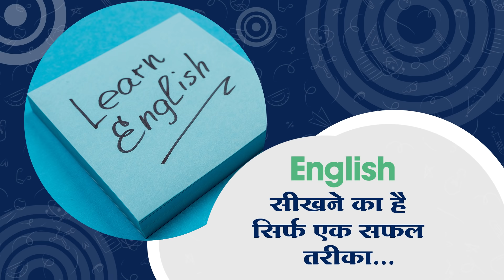Fluent Life | Hindi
Enroll yourself at Fluent Life to get absolute fluency in English communication which includes everything to let you understand, master and have excellent command over the English language by learning grammar, vocabulary, tenses, writing, listening & speaking.

Fluent Life training programs are unique in every way & led by professional trainers to help you become well versed with the language & express effective communication skills clearly in your professional, social and personal life.

Happy Learning!